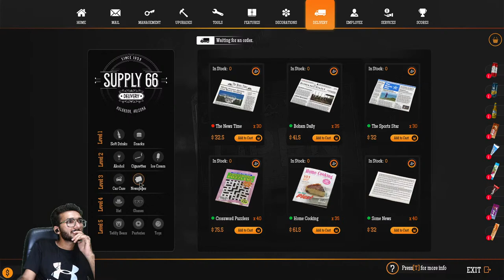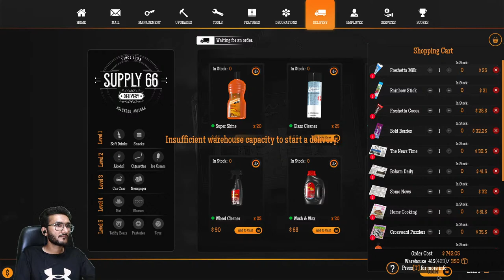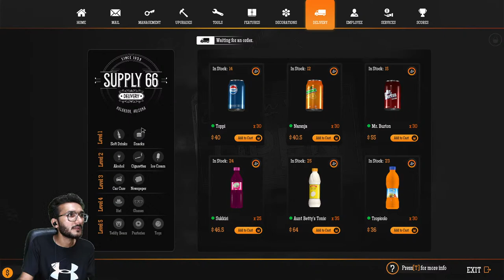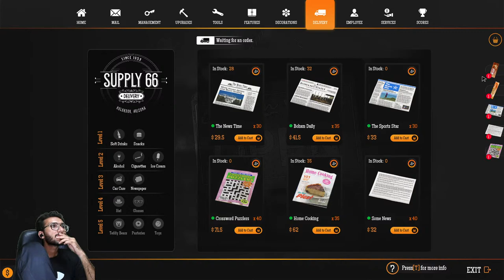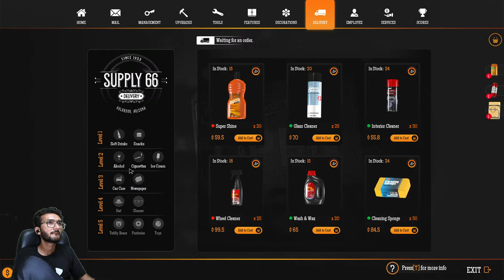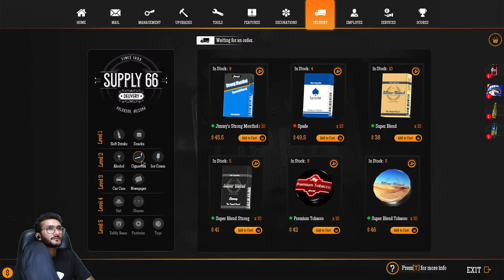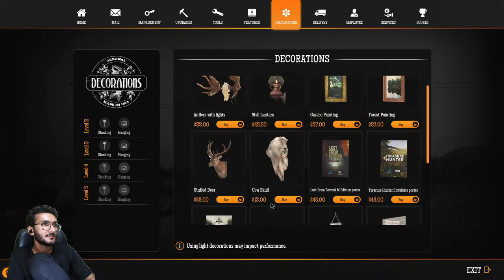Petrol Pump pe Masti | Gas Station Simulator | Live | Hindi | Facecame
BOB The Businessman
Aaj Karenge Petrol Pump pe Masti.
Petrol Dalenge or Boht Kuch Karenge
Mere sath Judne ke liye Aap Sab Ka khub khub AABHAR.
LIKE kar dena accha lagta he dua milegi garib ki,

Motherboard   = TUF GAMING -B660MPLUS WIFI D4
Processor     = i5 12400f
Ram           = Corsair Vengeance 8 gb 3200 ( 2x 16GB )
Graphic Card  = MSI RTX3050 8GB Ventus
Storage       = SAMSUNG EVO 1TB SSD